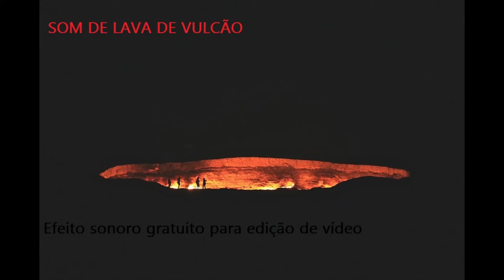🌋 Som de lava loop 🌋 efeito sonoro para youtubers